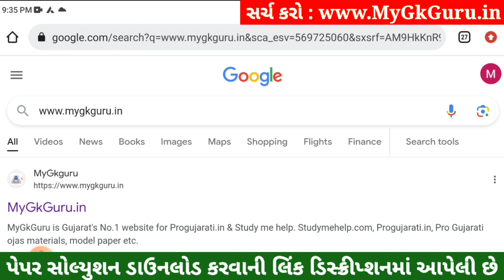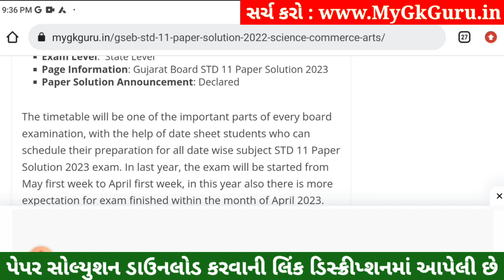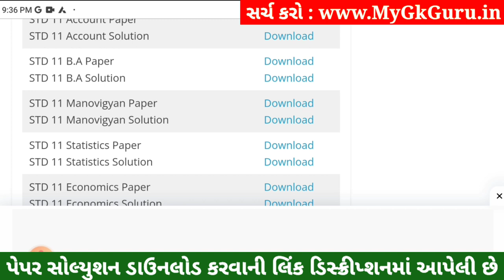STD 11 Manovigyan Paper Solution 2023 50 Marks, STD 11 Manovigyan First Exam Paper Solution 2023 50M